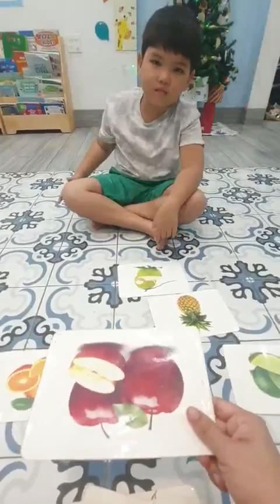Tiếng Anh Giao Tiếp Thiếu Nhi Tại Phan Thiết: Billy Kien talking about Fruits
Billy Kien practices talking about Fruits by answering and asking questions with Michelle!